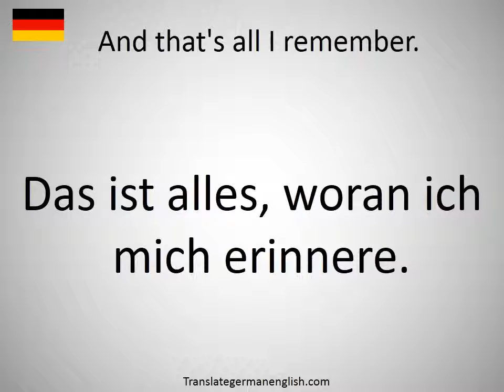How to say And that's all I remember. in German?